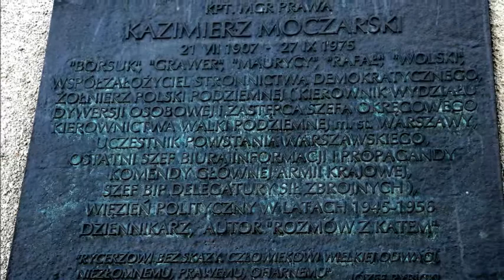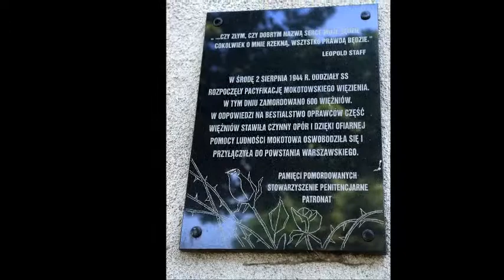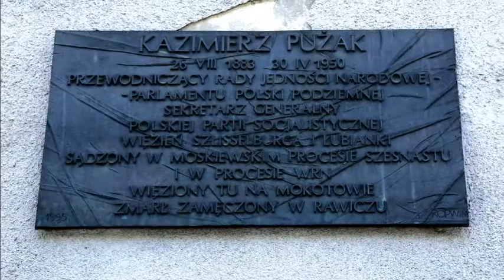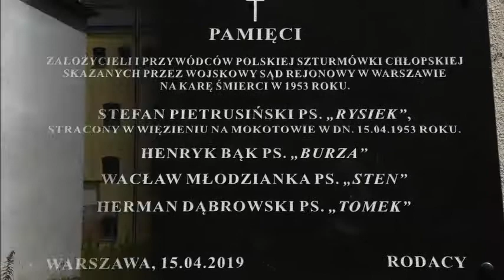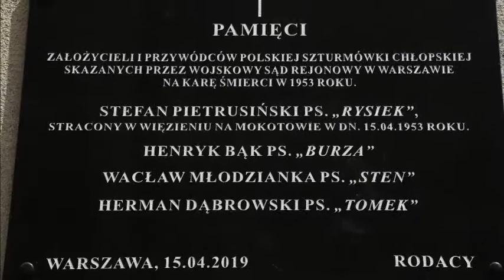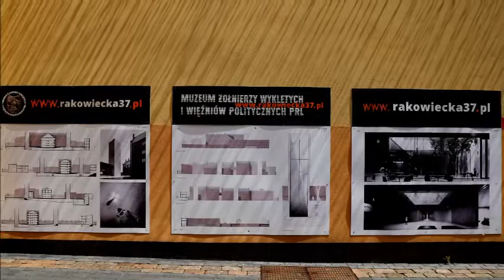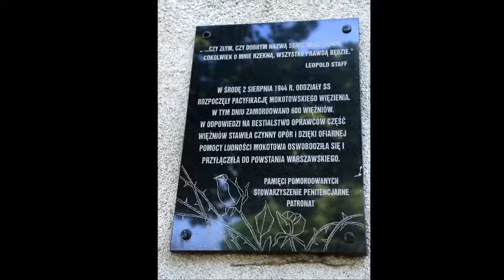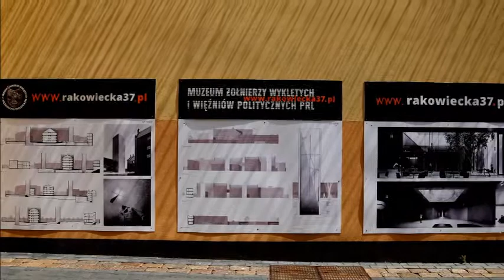Rakowiecka... Wywiad z Dariuszem Chudalem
Wywiad z Dariuszem Chudalem - majorem służby więziennej, doktorem nauk w zakresie historii.
Rozmawiają: Hubert Błaszczyk, Krzysztof Mączyński, Sławek Słojewski.
Foto - Krzysztof Mączyński. Nagranie rozmowy - Sławek Słojewski.